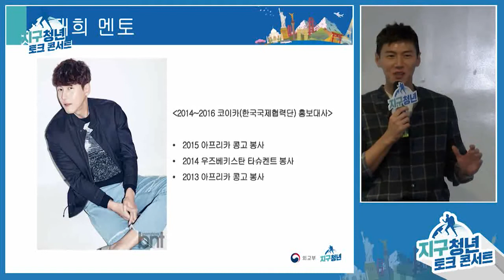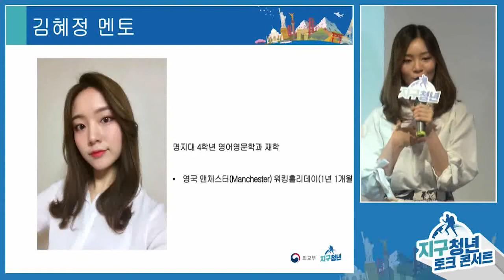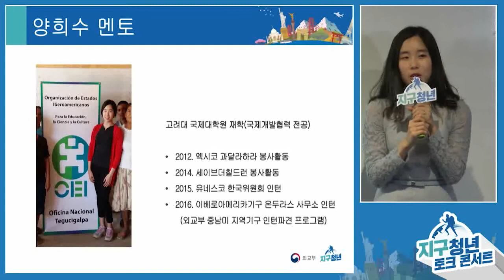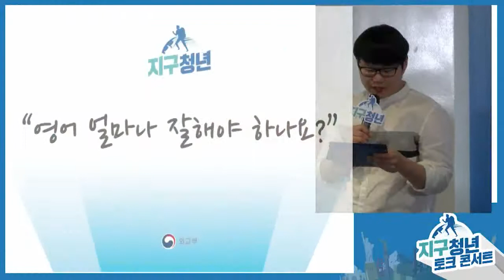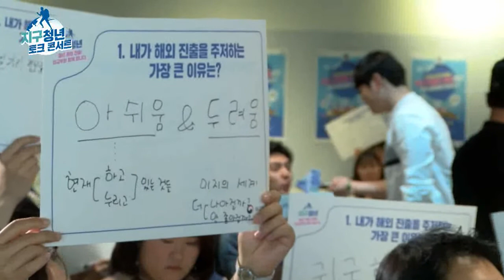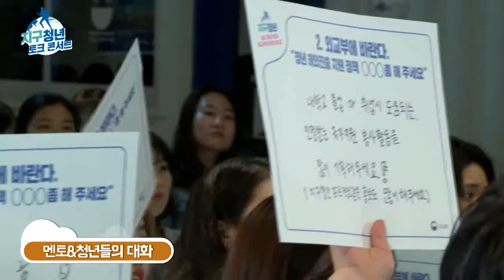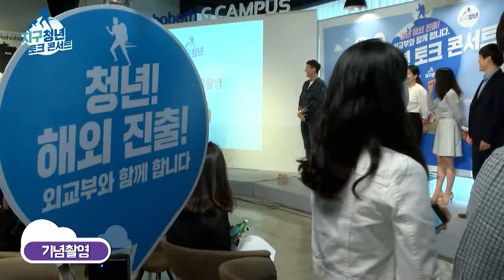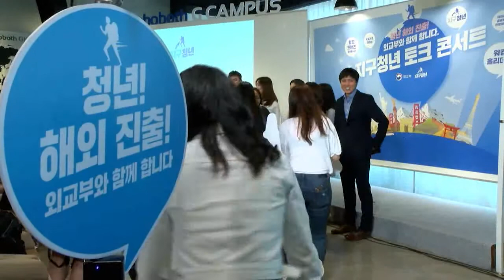[라이브 모파] 지구청년 토크 콘서트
[LiveMOFA] "지구청년 토크 콘서트" 편
방송일자 : 2017년 5월 23일
출연자
- 해외봉사 멘토 송재희
- 워킹홀리데이 멘토 김혜정
- 중남미 지역기구 멘토 양희수
- JPO(국제기구 초급 전문가) 멘토 박재윤
- UNV(유엔해외봉사단) 멘토 김예진